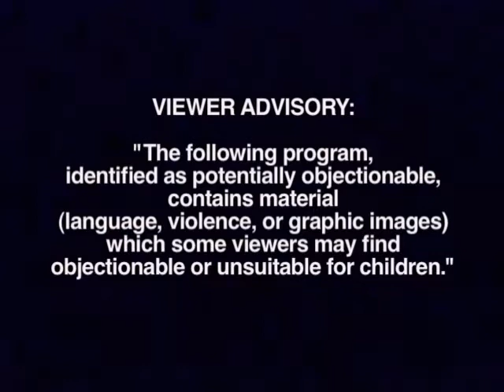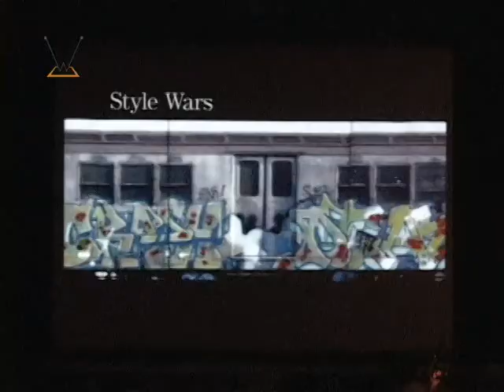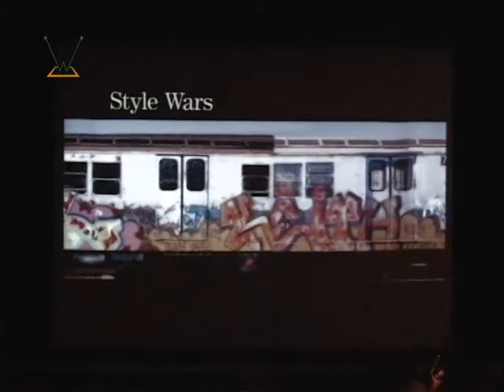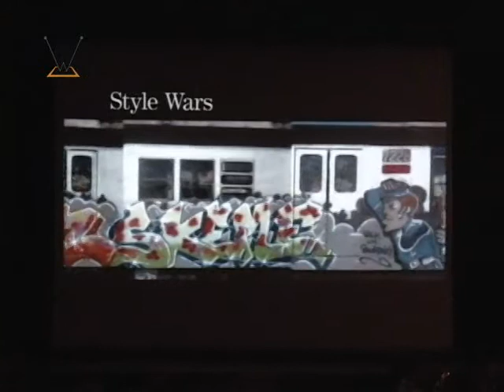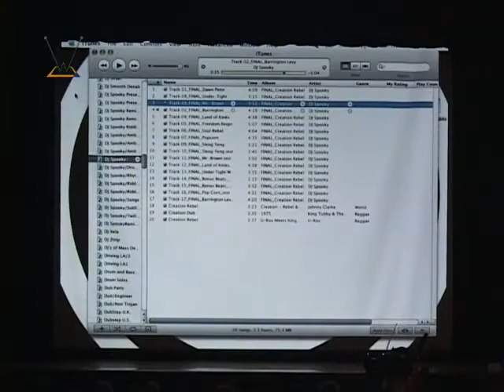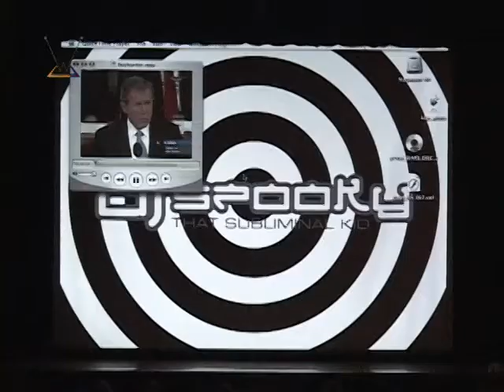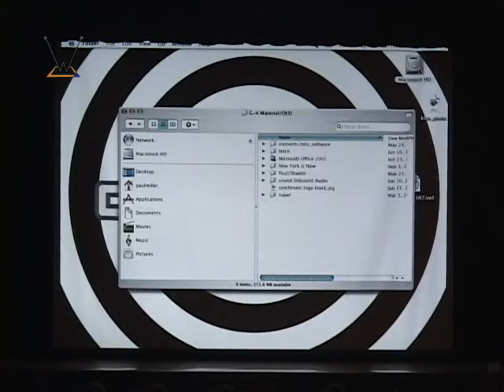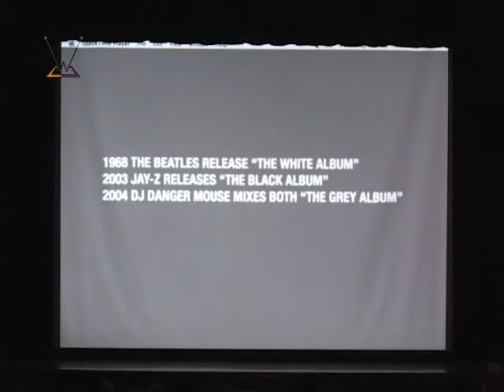The Wallpaper Project "DJ Spooky" Project No.22 Part 1A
The Wallpaper Project presesnts Paul Miller A.K.A. DJ Spooky as he speaks on Media,Culture, and Rhythm Science. This is a three part series. Produced by : Michael James Folliett and Wing Nut Productions with additional help from : LS Grillo and Curt Arledge. Special thanks to : DJ Spooky That Subliminal Kid, Music + Art Management Inc.: Stephen Cohen, Gregory Lucas and to The Media Arts Project: Alison Watson,UNCA : Leigh Svenson and Brian Butler. Recorded LIVE at Lipinsky Hall, March 28th 2007.

Wing Nut Productions
Producer: Michael James Folliett
Camera Operator: LS Grillo
Editing/Programming: Curt Arledge